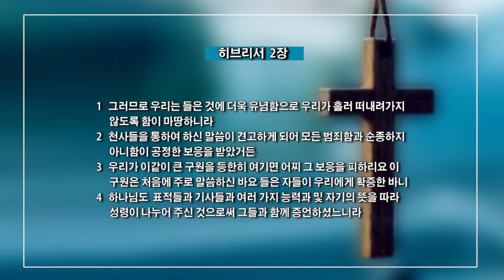믿으면 믿고 산다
믿으면 믿고 산다 / 마태복음 27:45-50
이학권 목사 / 하나임교회